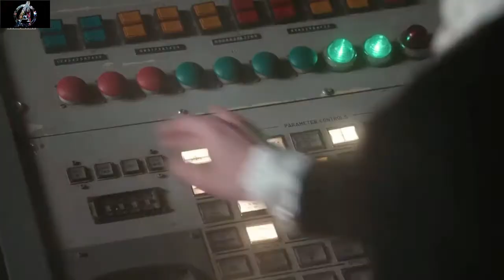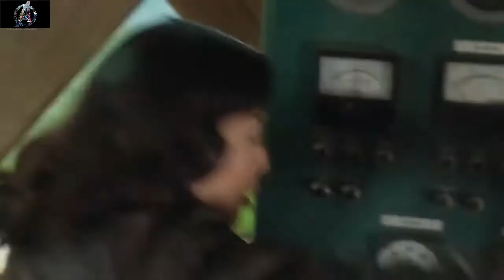Melinda May Fight Scenes Season 7 | Agents of S.H.I.E.L.D.